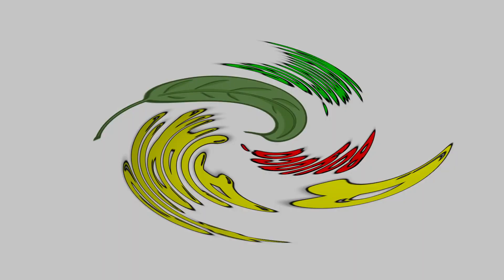El PR 83 (29 - 07 - 2022)